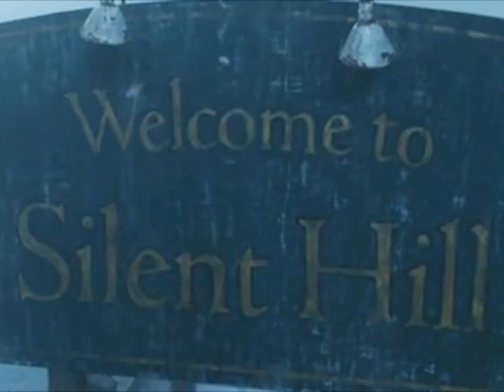Silent Hill - Just hold me (Rose/Cybil)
This is a re-upload of my first ever fanvideo. I changed the aspect ratio to 4.3 but other then that i left it well alone, nostalgic reasons and shizzle.

being my first it has it's flaws but that's the beauty of rewatching old videos so.

Wasn't going to upload it originally but i do love the pairing so and this was my only video to them